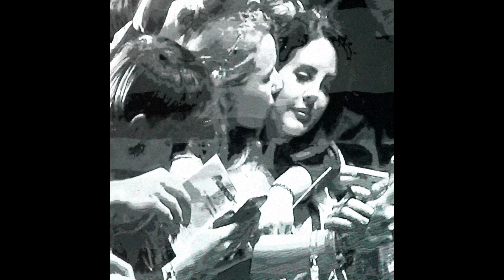AERODROME FESTIVAL 2018 |alternative aftermovie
Lana Del Rey, Nine Inch Nails, Macklemore, Wiz Khalifa, Limp Bizkit, Stone Sour, Bullet For My Valentine & many more..

Edit: Randy Cold

Music: The Weeknd x 6lack Type Beat ft. Drake "i don´t need your love" | Prod. TundraBeats

Video by RANDY COLD

2018